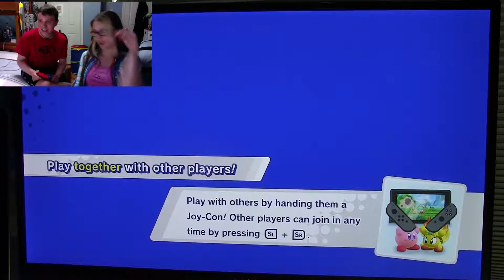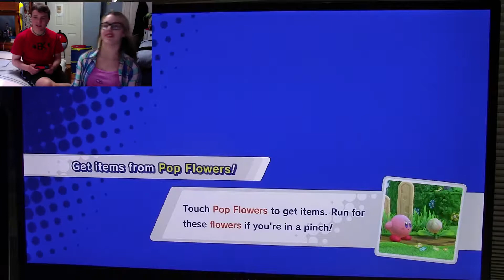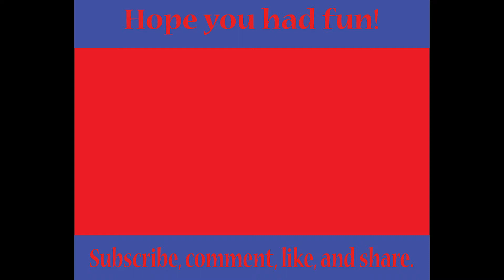Kirby Star Allies Ep 13 [(2-7)Boss] U mad bro? TuT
Here you go everybody, the next episode of Kirby Star Allies! Hope you enjoy!